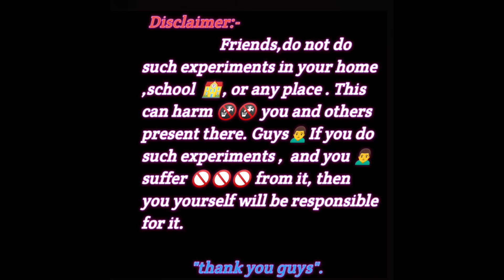हमने कांच की ग्लास को हवा में उड़ाया ??we blew the glass of glass in the wind ?? 😲😲😲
Friends आज आप इस वीडियो में देखेंगे कि जब हमने गुब्बारों में प्लास्टिक की ग्लास लगाकर ballon ka rocket 🚀 बना दिया तो guys आपको हमारा यह वीडियो कैसा लगा । हमारी पूरी team को यह एक्सपेरिमेंट करने में बहुत मजा आया है।